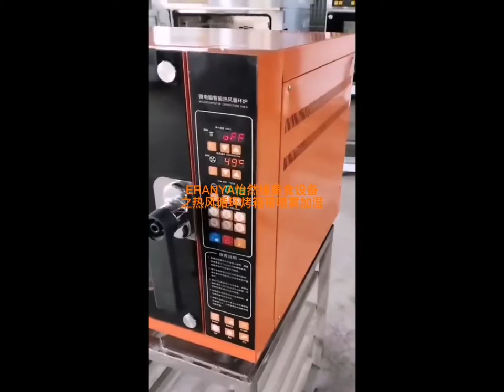deck oven with steam steak chicken pizza convection oven electric pizza oven wings convection oven